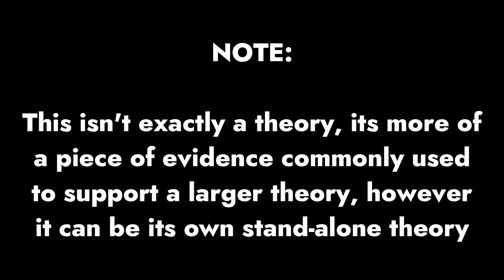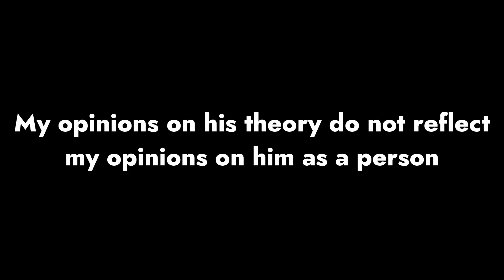FNaF Color Connection Theories (...and why they're kinda bad...)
Over the years there have been many fnaf theories, some popular ones revolving around a specific color of a character.

Artist of Extra Detailed C0ZMIC: a_null_user (Discord)